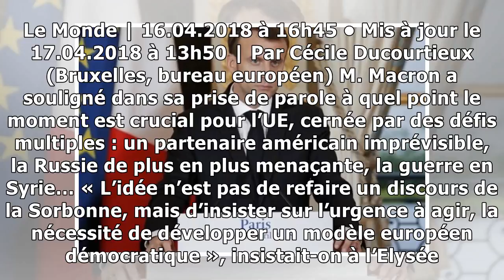La France tente de relancer l’« effet Macron » en Europe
Le chef de l’Etat a présenté mardi ses projets de réforme de l’Union européenne devant le Parlement de Strasbourg. Le Monde | 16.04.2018 à 16h45 • Mis à jour le 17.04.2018 à 13h50 | Par Cécile Ducourt...